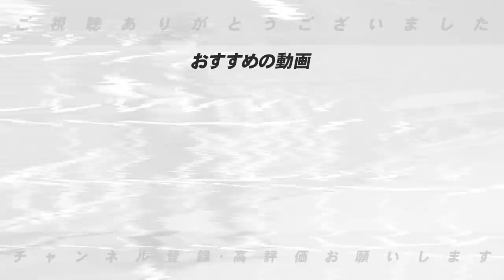【間違いなく〇〇だ‼︎】西川遥輝選手の巨人移籍について語ります【プロ野球ニュース】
■トライアウトを見て欲しい選手⏬